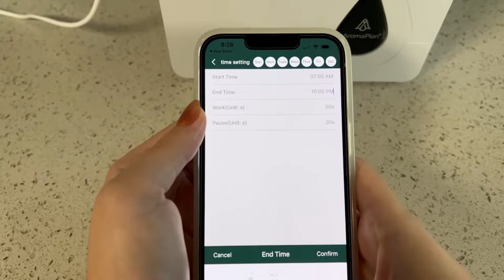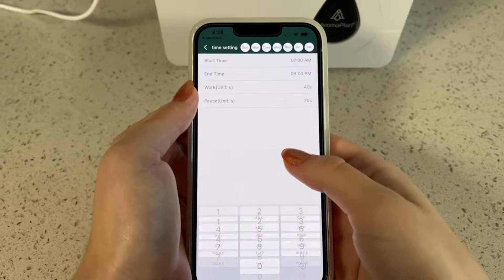Install the AromaPlan APP